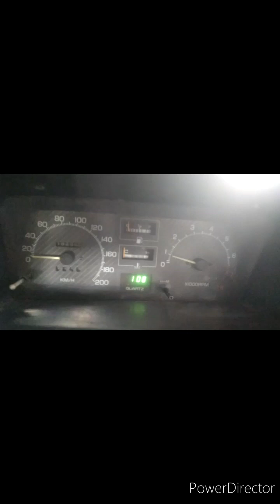Motuba Libas Jalur Pacet Trowulan Pagi 01.00 Auto Krik Krik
Assalaamu'alaykum sodara lur lur lur

Kali ini kita lewat jalur trowulan 01.00 pagi.
beginilah suasananya.
Auto krik krik... kayak uji nyali.